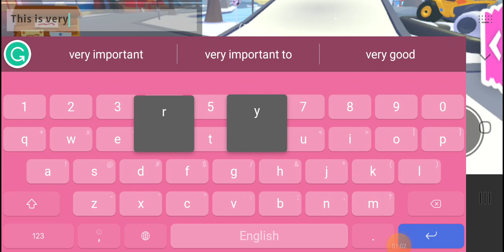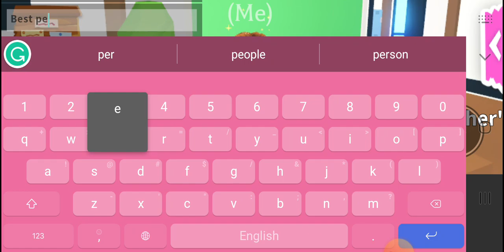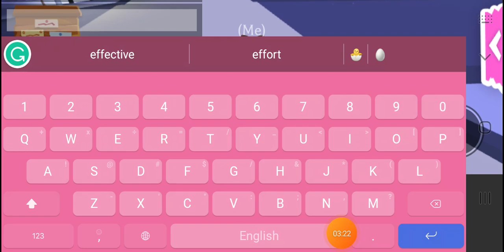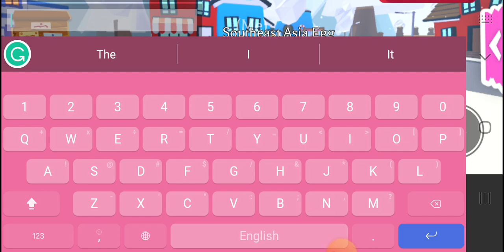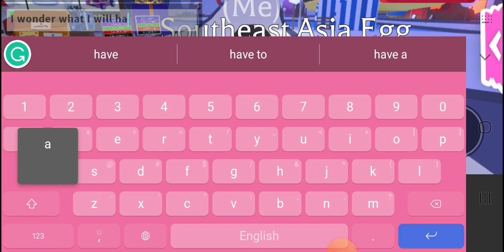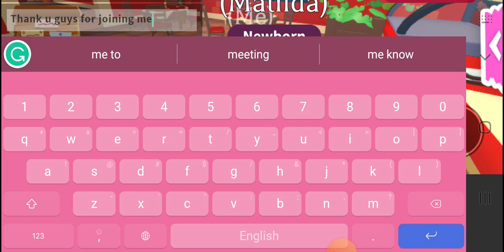I help my bestie to feel like she is treated like her mum and dad in adoptme